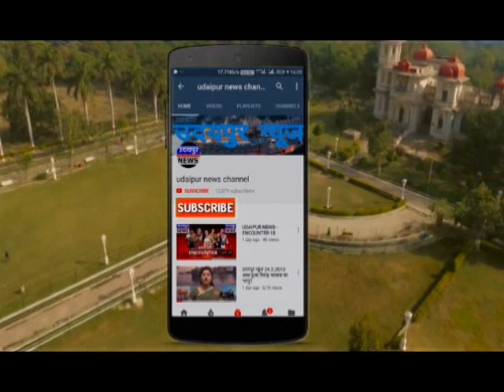कटारिया के समधी ने पूर्व भाजपा नेता को दी धमकी !